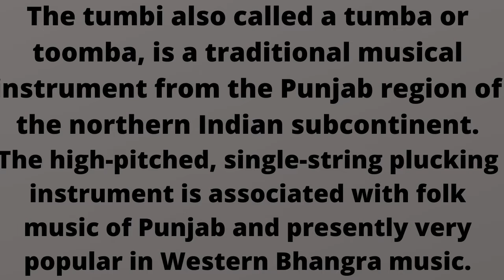Tumbi Music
Tumba Music#
Toomba Music#